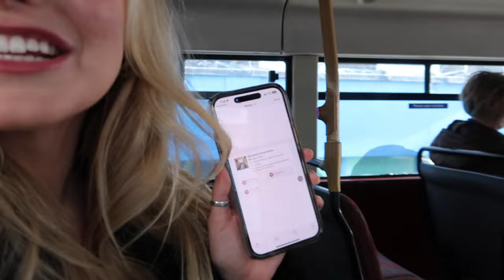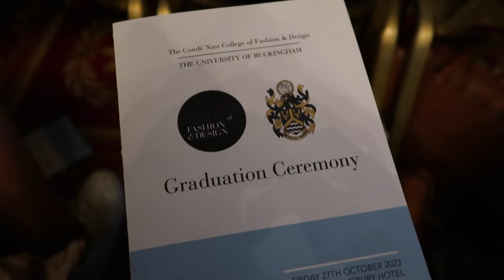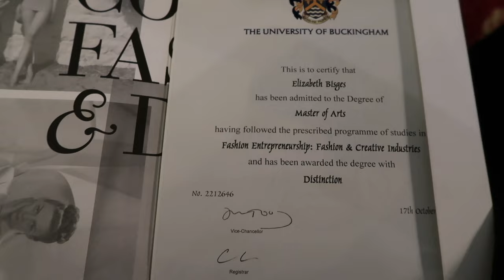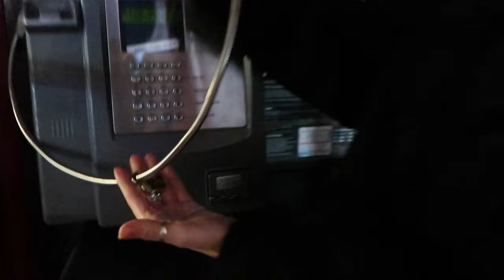I have a master's degree! (graduation vlog | condé nast college of fashion)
I have officially graduated with distinction from the Condé Nast College of Fashion & Design in London. Specifically, I have a degree in Entrepreneurship in the Fashion & Creative Industries!

Now... it's time to fly home to Georgia and be home for a bit while I work out my life/job and the next steps for myself.

💌 FAQ:
Where are you living at the moment? London, England

Filming period: October 27, 2023